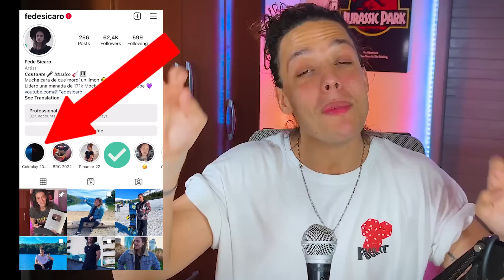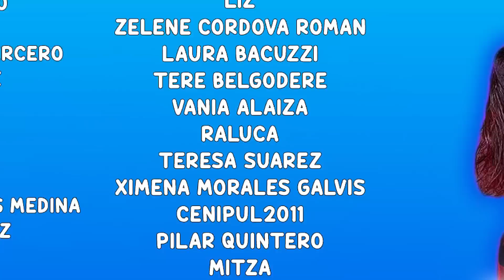PROBANDO DULCES Y SNACKS COREANOS (Al fin pruebo el SOJU)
Hola FAMILIA de YouTube! Yo soy FEDE SICARO y hoy vamos a estar probando todo tipo de DULCES y SNACKS de COREA DEL SUR! 🍜

NO SE ASUSTEN , este es un video un poco diferente para cortar un poco con la musica y los analisis!

Me gusta mucho desarmar canciones y analizarlas para ver que hace cada instrumento por separado, cual es la secuencia de acordes y armonía y ver que estructura lleva la canción para poder enseñar a tocarlas en guitarra o piano. También le hago énfasis a los vocales, analizando que tipo de voz, que registro, que estilo, etc.

La mayoría de mis videos son desmonetizados por copyright, si quieres apoyarme a seguir creando videos como este te invito a la familia en